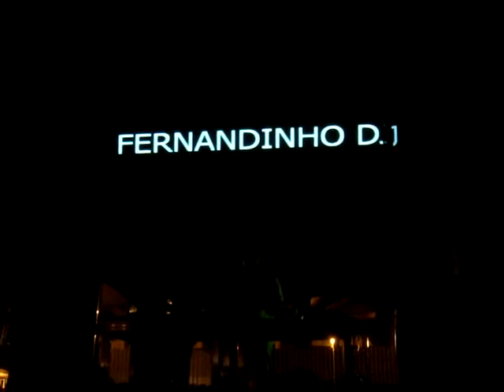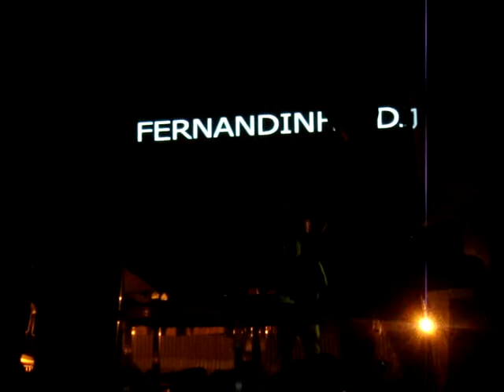30 anos de Charme - Party III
Apresentação:
Fernandinho Dj Charme
Viaduto de Madureira - Rj
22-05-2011